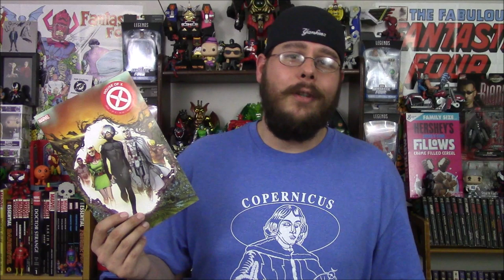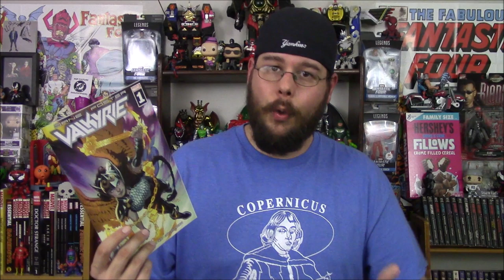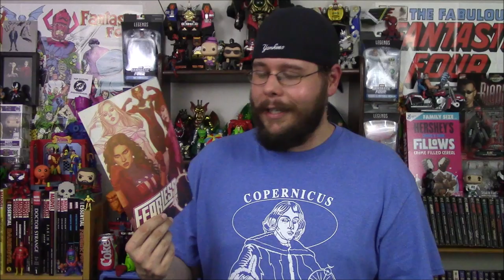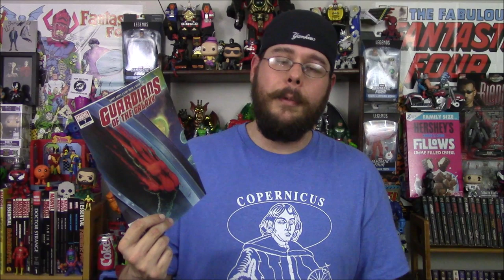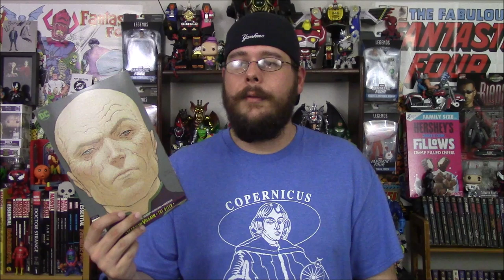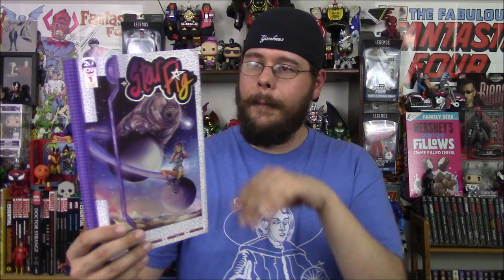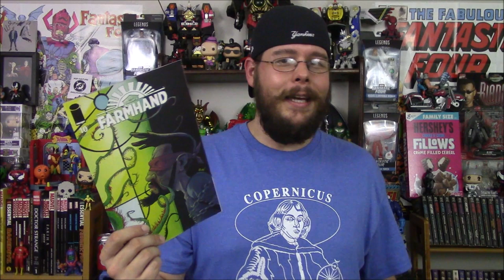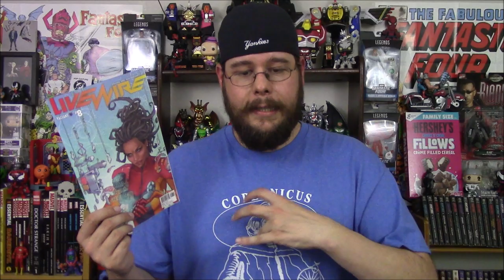Weekly Comic Book Review 07/24/19 - Robbie Rants #348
Rockin' Robbie Billups reviews the new comics released on July 24, 2019! Including House of X #1, Jane Foster Valkyrie #1, Batman Curse of the White Knight #1, History of the Marvel Universe #1, Guardians of the Galaxy #7, Star Pig #1, Monster World The Golden Age #, Justice League Dark #13 and many more! What are your favorites?